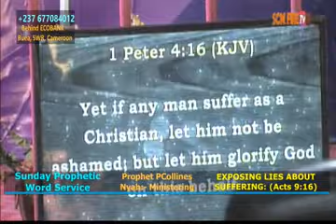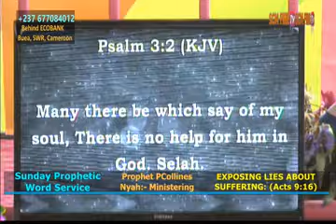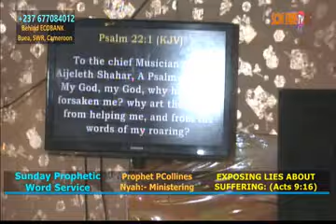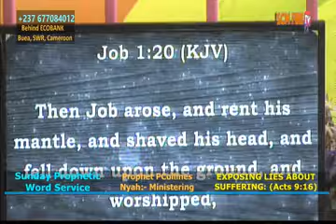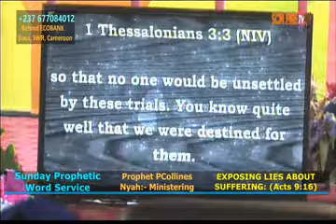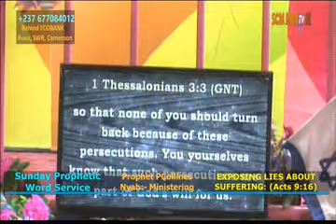Message: EXPOSING LIES ABOUT SUFFERING (BY Prophet PCOLLINES Nyah, June 2024)